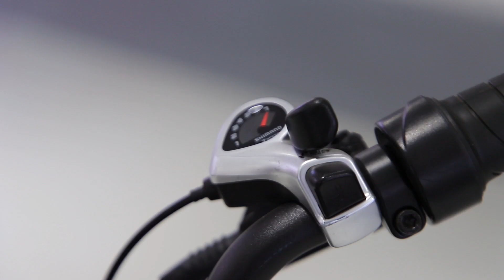TAILG 20" fat tie retro snow bike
500W brushless motor
Max speed 37km/h
48V/15Ah, removable lithium battery
20" *4.0 fat tire
Highlighter lens led headlights
7 speed
Turning signal and brake light
Sturdy and lightweight aluminum frame
Thickened spring damping
High elastic sponge seat cushion
F/R: Disc/Disc brake